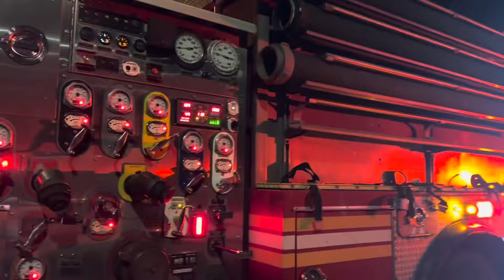FDNY Bronx 2 & 2 Box 2134 Compactor Fire Contained to the Chute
BOX 2134        —      165 ST ANNS AVE

E 135 ST      —     E 136 ST

FIRE COMPACTOR

L029 T017
BC14
RS03 Q041